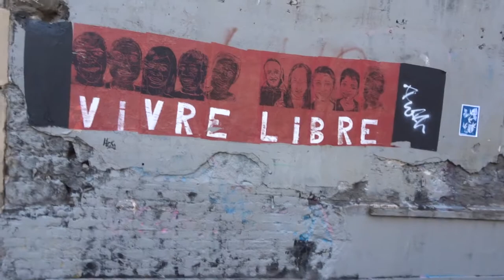Manifestation giletsjaunes onestla 27fevrier 2021 no.10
Manifestation giletsjaunes onestla gj 27fevrier 2021 no.10 Rue du Faubourg Poissonnière église Saint Vincent de Paul Bibi Eliane Jesus MarieOdile Nejeh Théo Valentin ReservoirApps Trotti Voltuan mariepanic Paris Métro Reuilly Diderot à Sacré Coeur